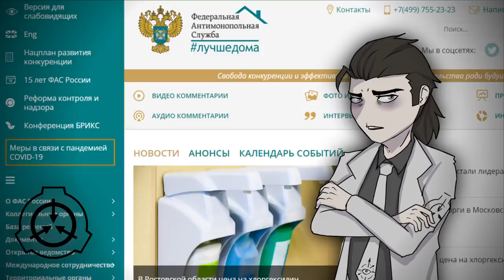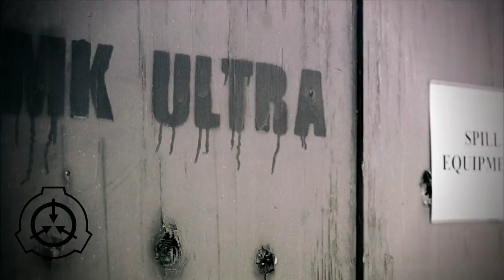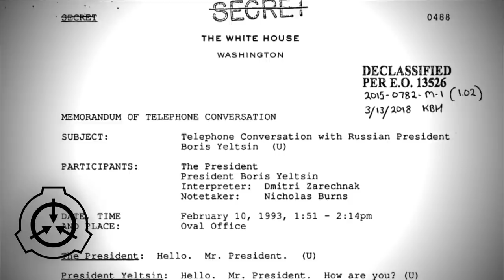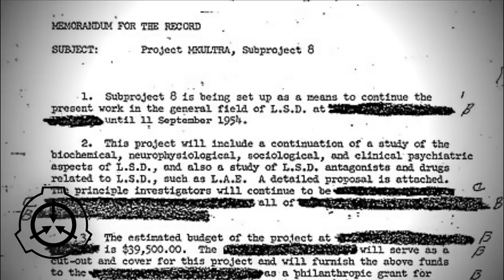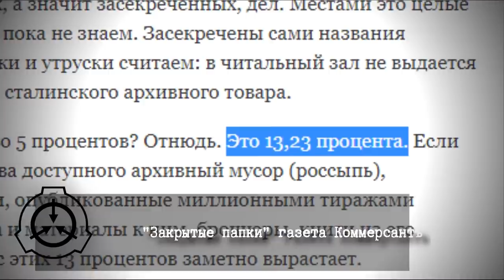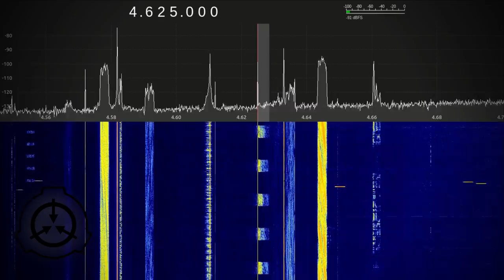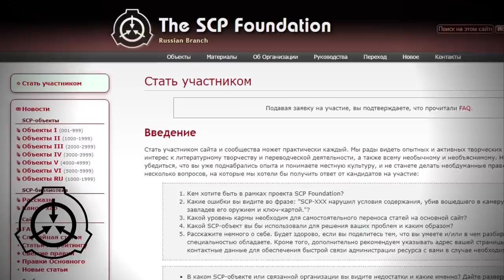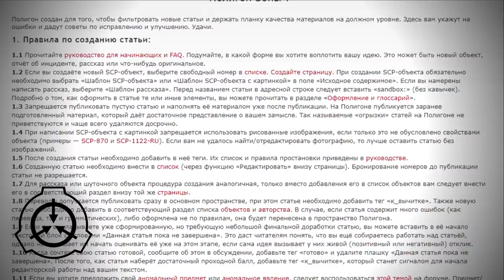Откуда берутся SCP [Потерянный сигнал 0]